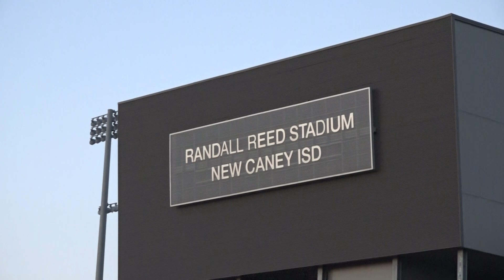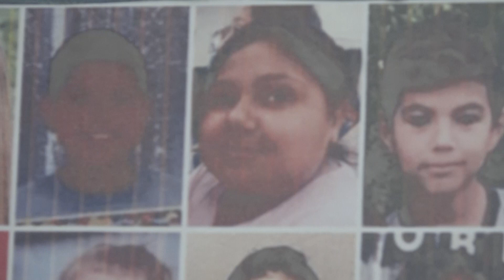052822 EMC PRAYER VIGIL FOR VICTIMS OF UVALDE SCHOOL SHOOTING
Allen Taylor with the Taylor Organization organized a candlelight vigil at the Randall Reed Stadium on Saturday evening. Over fifty people attended including firefighters from both Porter and East Montgomery County Fire Departments. The names of each child and teacher lost were called out along with the details of the children's and teachers' bio that family and friends posted on Facebook.